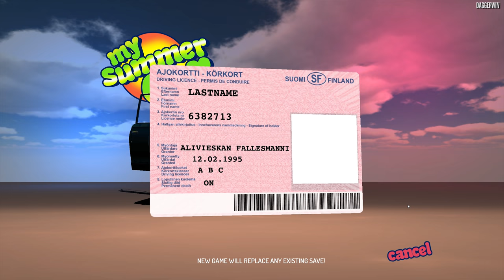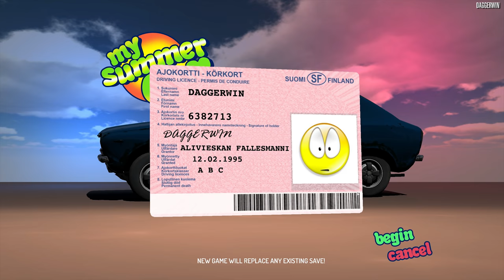My Summer Car | ANGRY LOCALS | Episode 1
Due to popular demand here is my brand new series on 'My Summer Car'!  There is some swearing in this game